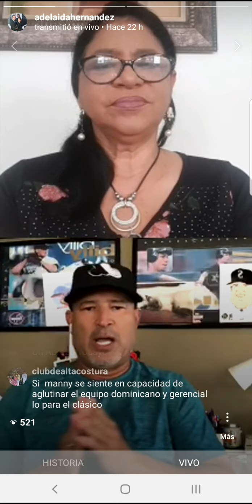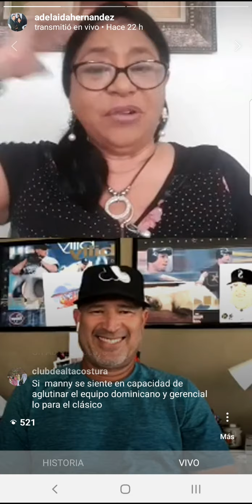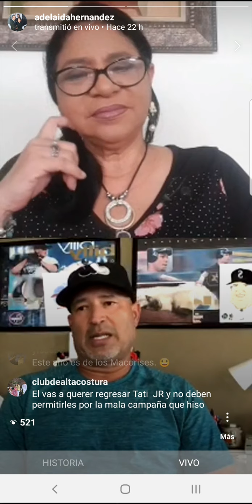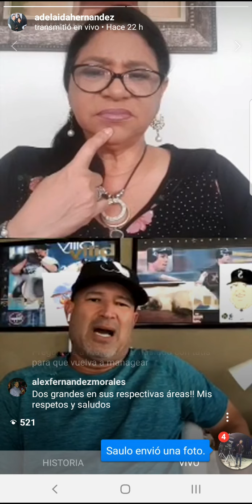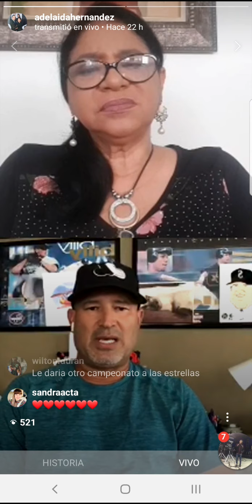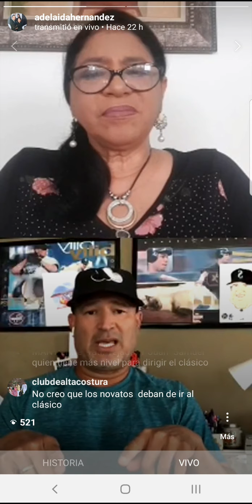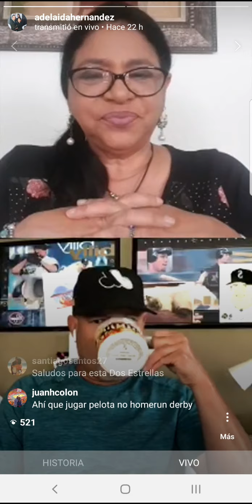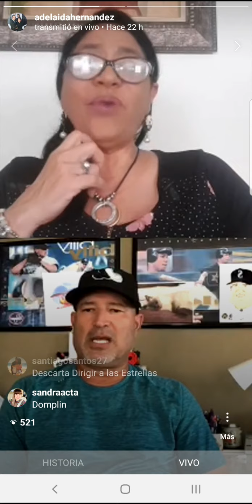Adelaida Hernández en un Live con Manny Acta